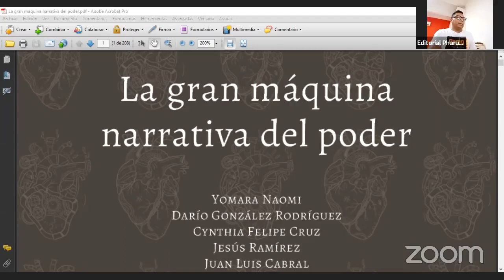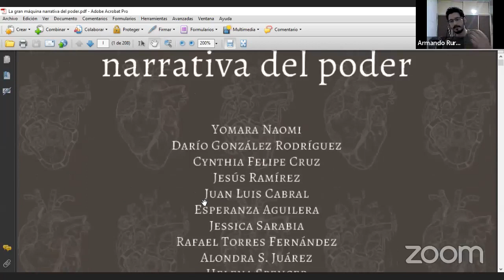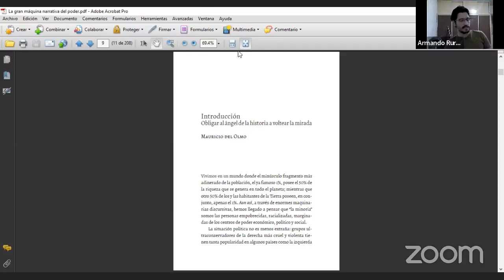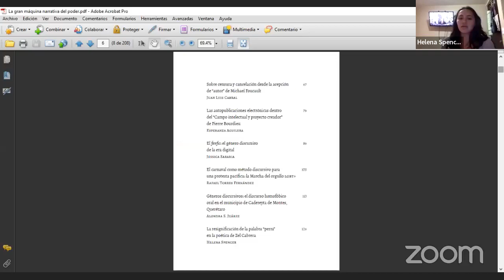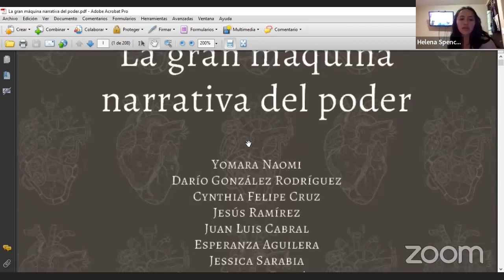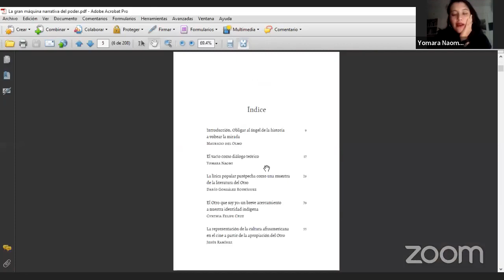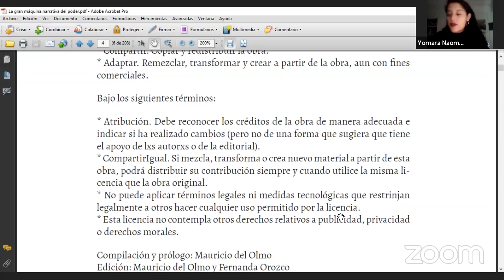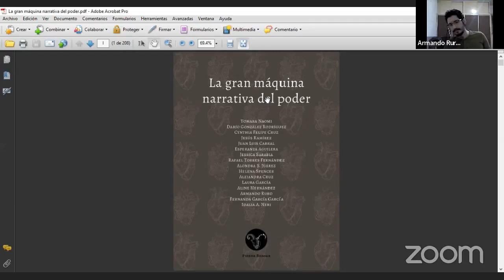Presentación de La gran máquina narrativa del poder con editorial Pharus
Presentación de La gran máquina narrativa del poder.

Participan las autoras (Helena Spencer, Yomara Naomi, Armando Ruro) y Jesús Rito García de editorial Pharus.